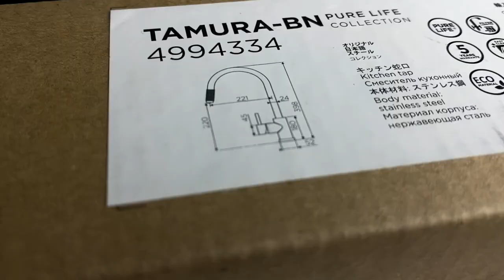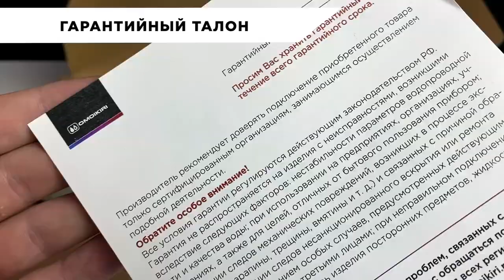Однорычажный кухонный смеситель под фильтр TAMURA